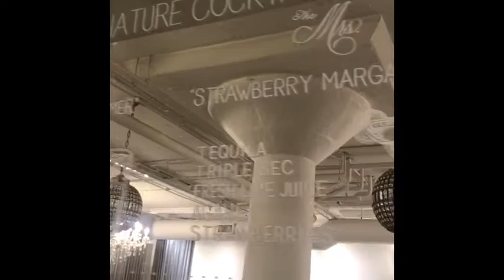Lettering Bar Mirror at Room 1520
This is a local wedding venue here in Chicago (Room 1520) and oftentimes I letter the large mirror behind the bar. Want to start uploading videos from these experiences along with some tips if you have a large canvas to letter. This took about 4 hours to do.

Tools:
• Level tool to get straight horizontal lines
• DecoColor oil based paint pen (Sharpies are fine too)
• Turpenoid remover for decos or alcohol/acetone for Sharpies
• Glass cleaner and paper towels
• Q-Tips with precision tips
• Bistro chalk marker or Stabilo pencil to render guidelines
• Smaller ruler or triangle for smaller areas that need to be refined
• Paper ruler if possible to get in weird spaces (can be grabbed at Home Goods)

I'll add links later, need to find the best ones.

Tips:
• Make certain that you make your lettering large enough for such a large space. The names Chelsea and Jake were both 8" tall. You want to make sure people won't have to strain at all when looking up at your lettering. You should be able to eyeball it, I constantly walk away from the mirror so I can mimic the experience guests will have as they gaze upon it.